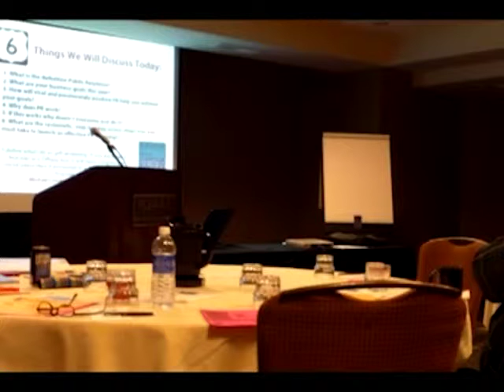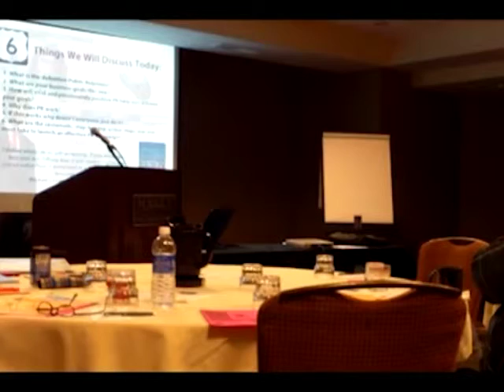Marketing Services in Tulsa | Make Your Life Epic | Tulsa PR Firm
Make Your Life Epic Marketing services include : Creative Writing, Graphic Design, Internet Marketing, Systems Development, CRM Development, Public Relations, Event Hosting/Planning, Search Engine Content Writing, and so much more.